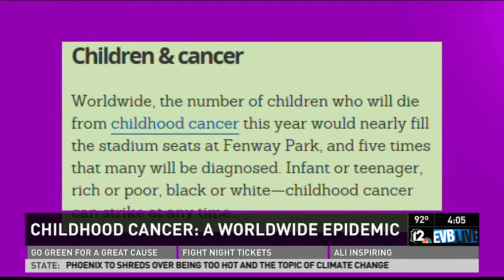KPNX 03 14 2013 16 03 57